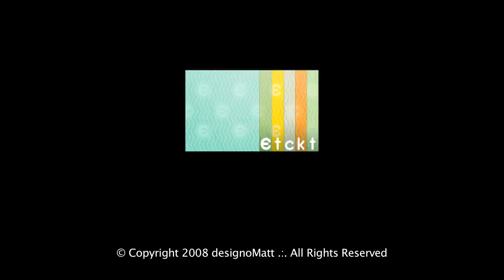The Osborne Family Spectacle of Dancing Lights at Disney's Hollywood Studios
The Osborne Family Spectacle of Dancing Lights, in the Disney's Hollywood Studios at Walt Disney World Resort, is a that began when the Osborne family from Little Rock decided to sell their holiday setup to Disney.

There are over 5 million lights strung throughout the Streets of America. There is no bad seat and it is a must-see if you are in the area during the Christmas holiday.

etckt.com is your source for the most up to the minute information on the Walt Disney World Resort and all the attractions in Central Florida.